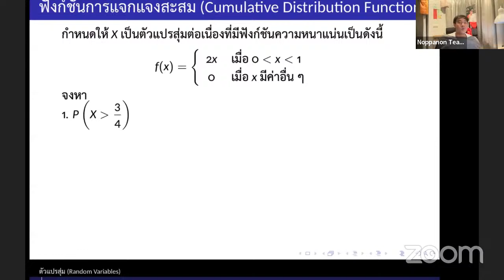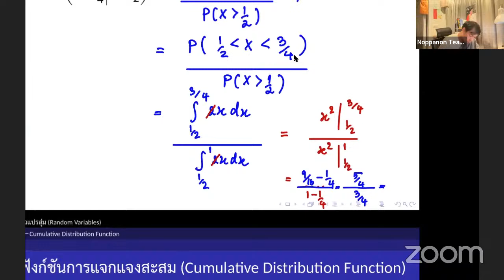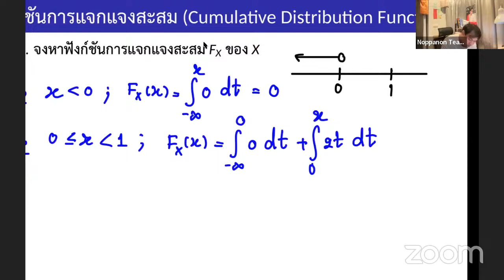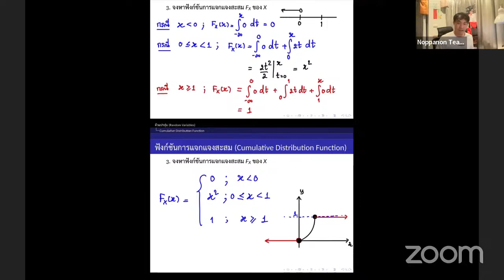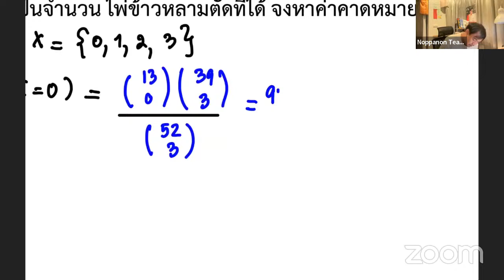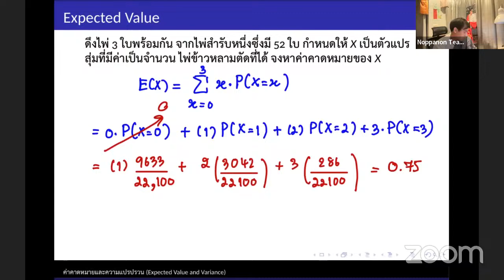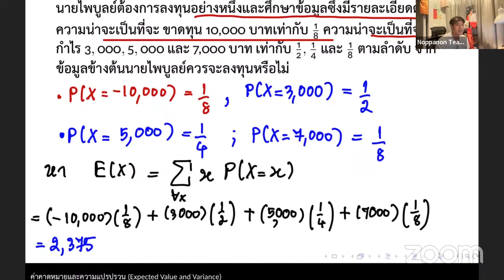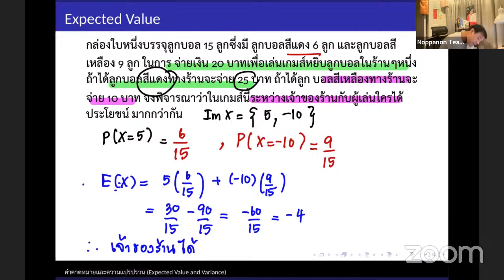8. ค่าความคาดหวัง (Expected Value)